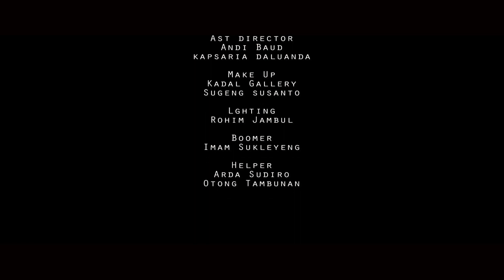Ku tak Sendiri ( I'm not Alone )filmpendek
film ini menceritakan penderita HIV Aids yang mendapatkan Perlakuan deskriminasi dari orang orang di sekitarnya. cerita berawal ketika Sarnok dan keluarga diusur dari kampung karena dianggap sebagai sampah masyarakat.
Sering terjadi bahwa penderita HIV AIDS mendapatkan perlakukan diskriminasi tidak hanya di masyarakat namun juga oleh tenaga kesehatan yang seharusnya melayani dan mengobati mereka tanpa memandang latar belakangnya. Diskriminasi petugas kesehatan ini ditengarai akibat masih adanya stigma dan belum teredukasinya petugas kesehatan terhadap pelayanan kepada penyintas ODHA
Tidak hanya mendapat diskriminasi, beberapa kali ia mendapatkan pasien yang justru diceramahi soal agama oleh petugas medis sementara tujuan mereka datang hanya untuk berobat. “Petugas kesehatan memang berbagai macam karakteristiknya
Peneliti HIV/AIDS dari FKKMK UGM, dr. Yanri Wijayanti Subrontyo, Ph.D., Sp.PD., menuturkan petugas kesehatan seharusnya tidak melakukan diskriminasi terhadap pasien yang positif terkena HIV/AIDS. Sebab, pelayanan adekuat dilakuan tanpa melihat latar belakang pasien. “Standar pelayanan kesehatan dari level direktur hingga satpam sudah ada standarnya ketika melayani pasien,” ujarnya.

Yanri mengatakan masih ada diskriminasi terhadap penderita ODHA karena masih adanya stigma negatif yang dilekatkan kepada mereka. Tidak hanya penderita yang positif terkena HIV/AIDS, imbuhnya, kelompok gay, waria dan PSK sering mendapat diskriminasi. “Stigma HIV ini cukup kuat apalagi terkungkung dengan agama, seharusnya tidak ada stigma itu jika pendekatannya kemanusiaan,” ujarnya.

Mami Vinolia Wakidjo, pengurus Keluarga Besar Waria DIY, mengatakan ia termasuk salah satu waria yang diterima tetangganya di daerah Gowongan Kota Yogyakarta. Bahkan, ia aktif dalam kegiatan PKK di tempat tinggalnya. “Saya sering diminta mengisi materi kepada ibu-ibu, saya sering menyisipkan materi tentang waria,

Pemain
emy suyatmi sebagai Peni
Alubna Aufa Zafka Sebagai Ayu
Rohim Jambul Sebagai Sarnok
Sugeng Santoso sebagai dokter
extras :
Tari Arisandi, sutar genjah, aria suseno,dicky FS,Kasianto
Ferlin Inara, Alesha Farsana Azkadina Danis, Siti Nurhumairah

Crew :
Sutradara : Danis More
Produser : Novi more
Astrada : Andi Baud dan kapsaria Daluanda
cerita : Andi Baud dan kapsaria Daluanda
Kamera : Nuki Mat Basri & Danis More
editor : Danis More
Boomer : Imam Sukleyeng
mAKE uP : kADAL GALLERY & sUGENG SANTOSO
PU : Arda Sudiro & otong Tambunan
PRODUKSI DNZ PROJECT